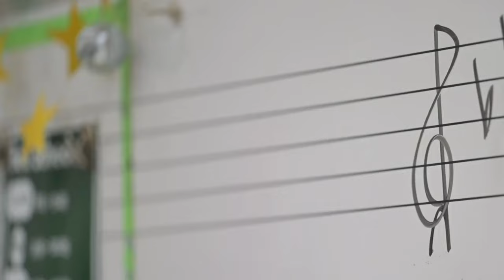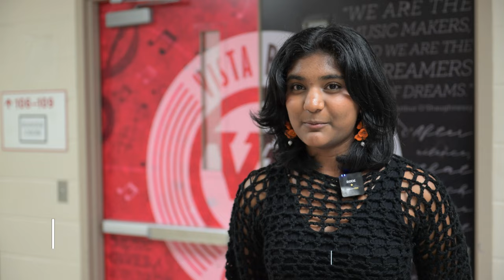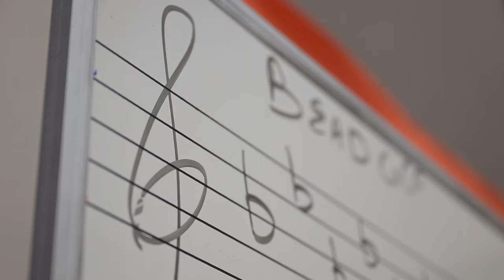2023 Choral Showcase Preview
The annual LISD Choral Showcase is coming September 18th! Click this link to buy tickets for the anticipated event